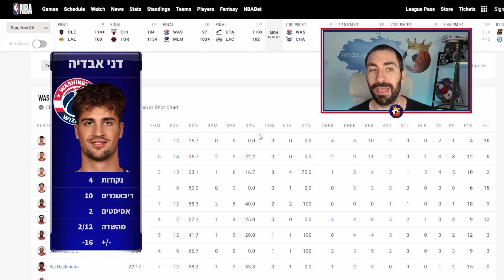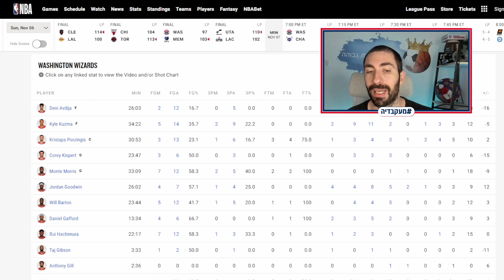דני אבדיה נגד ממפיס - לוקח את הזריקות, אבל מחטיא...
התוכנית הראשונה של "חדר הלבשה" עם עומרי כספי עלתה לספוטיפיי עם סאונד מתוקן